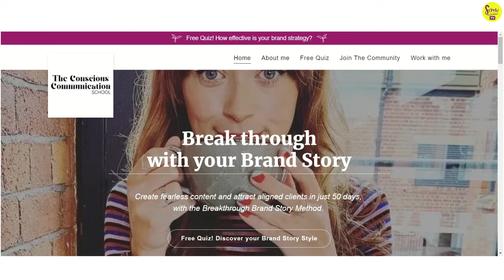How Rebecca Built Her Business While Working Full-Time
Join me as I sit down with Rebecca Collins, the founder of the Conscious Communication School, to explore her incredible journey from a demanding career in TV production to becoming a successful brand coach.

Rebecca’s story is super inspiring, especially if you’re in that spot where you’re trying to figure out how to turn your skills into a business you love - while still keeping up with a full-time job. In our conversation, we talk about:
- How she went from not knowing where to start to finding her perfect business idea.
- The challenges of juggling work and building a business on the side.
- The magic of beta testing and how it gave her the confidence to move forward.
- The simple systems she put in place to keep everything running smoothly.
- Why building a community was key to her growth.